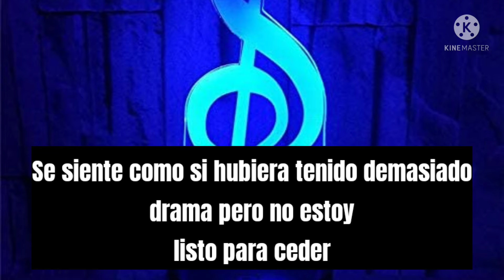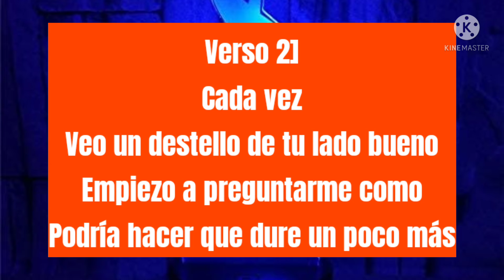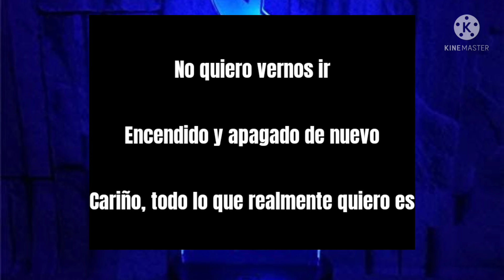Alisky - On Subtítulado español (NCS)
subtitulado en español alisky on